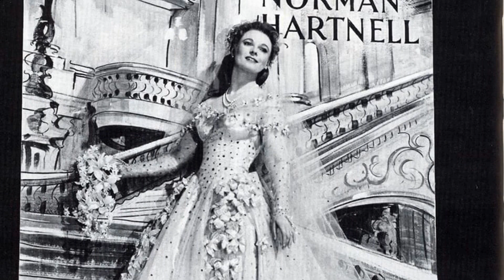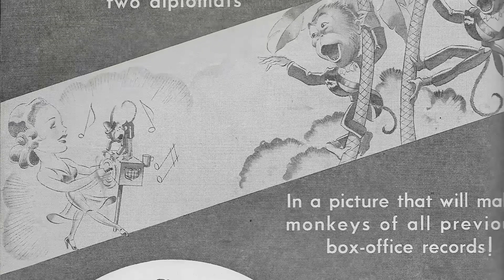Anna Neagle: A Movie Legend From A Different Era Barely Anyone Remembers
Welcome, classic movie enthusiasts! 🎥 Today, we pay homage to Anna Neagle, a true legend of the silver screen. 🌟

From timeless romances to thrilling adventures, Anna Neagle's versatile performances have left an indelible mark on cinematic history. 🎥

Join me as we delve into the enchanting world of Anna Neagle, discovering the trials and triumphs that shaped their journey to stardom.

🎬 Lights, camera, and let's celebrate the magic of Classic Hollywood with Anna Neagle as our shining star! ✨🎭
Filmography:
Theatre Night
The Lady Is a Square
The Man Who Wouldn't Talk
No Time for Tears
Teenage Bad Girl
King's Rhapsody
Let's Make Up
The Glorious Days
Derby Day
The Lady with a Lamp
Odette
Maytime in Mayfair
Elizabeth of Ladymead
Spring in Park Lane
Katy's Love Affair
They Met at Midnight
A Yank in London
Yellow Canary
Forever and a Day
Wings and the Woman
Sunny
No, No, Nanette
Irene
Nurse Edith Cavell
Queen of Destiny
Victoria the Great
Backstage
Girl in the Street
The Show Goes On
Peg of Old Drury
Nell Gwyn
Runaway Queen
Bitter Sweet
The Little Damozel
The Flag Lieutenant
Magic Night
Should a Doctor Tell?
The Chinese Bungalow
School for Scandal
Those Who Love
Theatre Night
Teenage Bad Girl
King's Rhapsody
Let's Make Up
The Glorious Days
Derby Day
Odette
Maytime in Mayfair
Elizabeth of Ladymead
Katy's Love Affair
Yellow Canary
Sunny
No, No, Nanette
Irene
Nurse Edith Cavell
Queen of Destiny
Victoria the Great
Backstage
Nell Gwyn
Runaway Queen
Bitter Sweet
The Little Damozel
The Flag Lieutenant
Magic Night
The Chinese Bungalow
School for Scandal
Those Who Love
Theatre Night
Teenage Bad Girl
King's Rhapsody
Let's Make Up
The Glorious Days
Derby Day
Odette
Maytime in Mayfair
Elizabeth of Ladymead
Katy's Love Affair
Yellow Canary
Sunny
No, No, Nanette
Irene
Nurse Edith Cavell
Queen of Destiny
Victoria the Great
Backstage
Nell Gwyn
Runaway Queen
Bitter Sweet
The Little Damozel
The Flag Lieutenant
Magic Night
The Chinese Bungalow
School for Scandal
Those Who Love